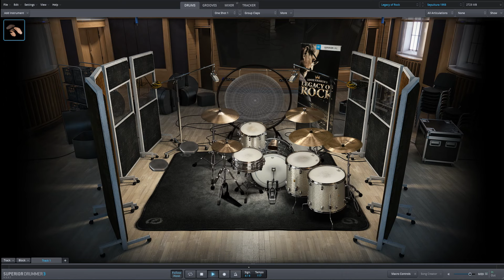Sepultura - Refuse - Resist only drums midi backing track